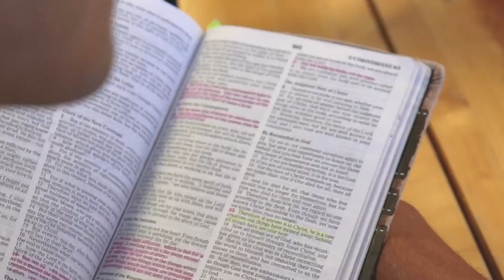Staff Spotlight - Carter Roberts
Carter is one of our Area Directors in North County San Diego. He does many things as a director, including overseeing our Empower summer internship. Comment for more info!